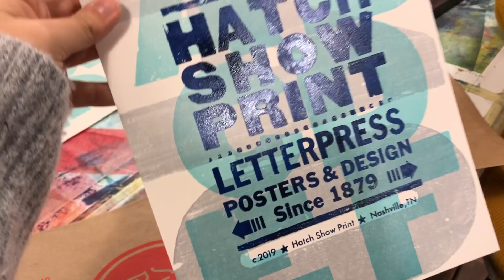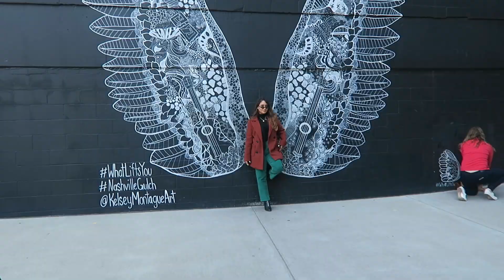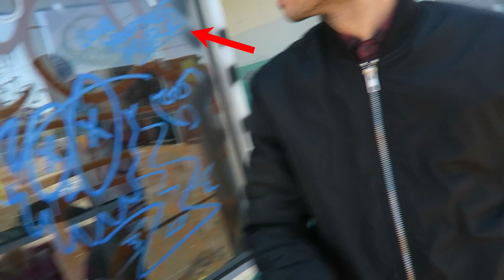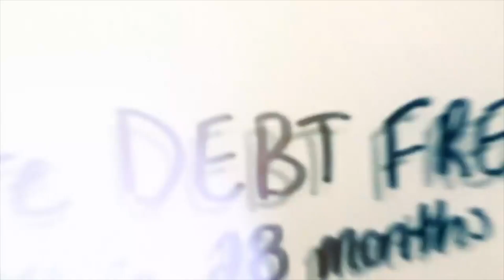NASHVILLE VLOG 2019